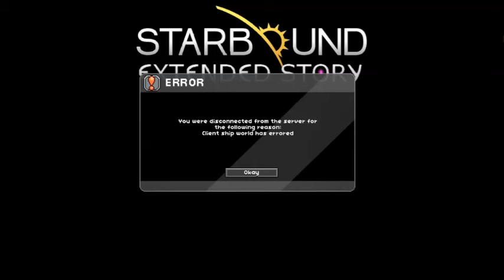Starbound part 91 ENDING The Heart of Ruin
This is it, time to save the universe!

At the end you may notice some problems. First and foremost, Busha's ship world was corrupted, and I made too many attempts to fix it in game so I don't have an uncorrupted ship file anymore. What that means is that the next starbound episode may not come out tomorrow cause I need to make an entirely new character and push them through the game. I do expect to make more starbound vids (at least to complete the vanilla missions) so just be patient if it takes some time.